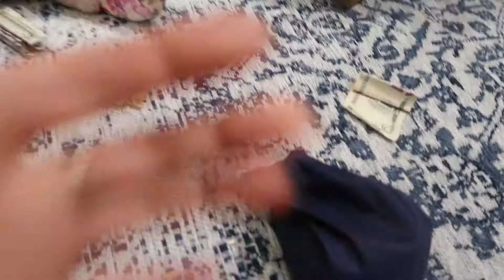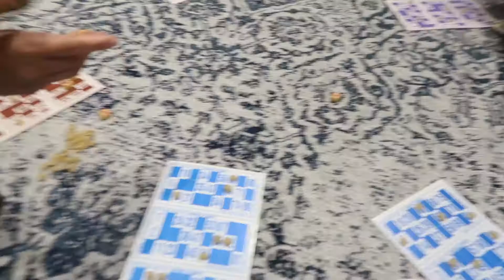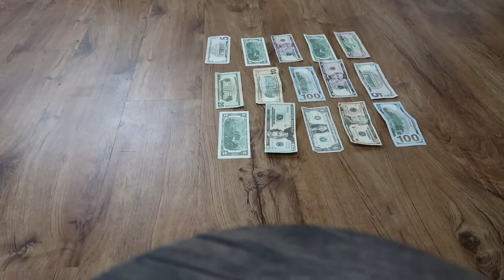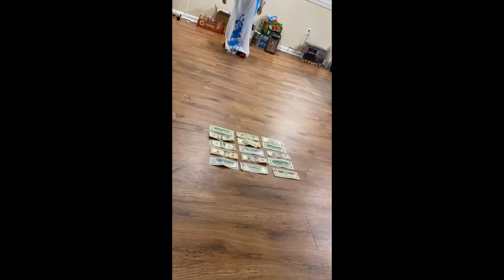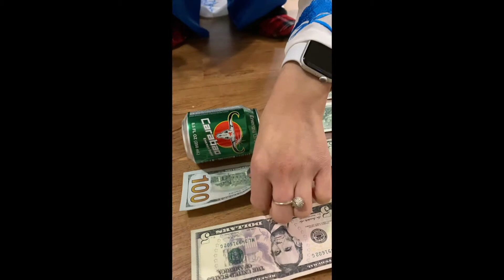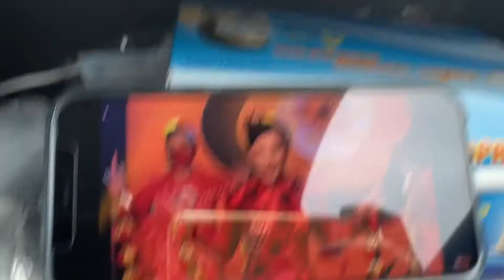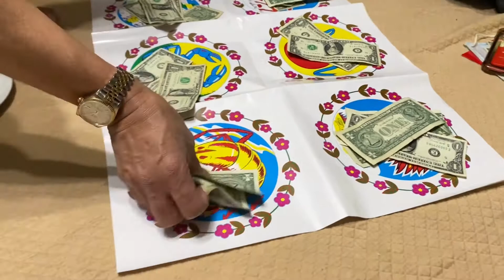Ăn Tết Ở MỸ/ TẾT TÂN SỬU 🎉🎋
Mời mọi người xem video của mình nhá, xem thử tụi mình đón Tết ở Mỹ thế nào, mặc dù không được xôn xao và long trọng như Việt Nam nhưng mọi người Việt ở Mỹ cũng đón năm mới rất hào hứng nè, cũng có không khi ngày Tết truyền thống lắm nhé 😀. Năm nay tụi mình đón Tết đơn giản vậy thôi nhưng mà cũng vui lắm nè. Happy New Year mọi người một lần nữa và cám ơn mọi người đã xem video 😚. Love y'all